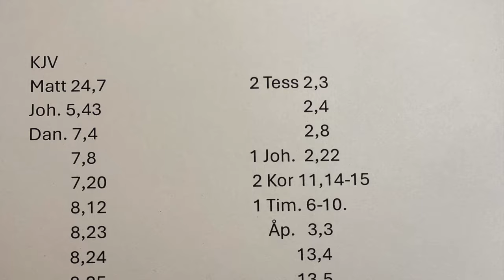Jan Skoland: Antikrist, del 3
Her kommer en bibeltime som er delt inn i 3 deler:
Vi får gjøre som de som var i menigheten Berøa. Det står om de at de var av et edlere sinn. De gikk hjem og gransket skriftene om det hadde seg slik de ble fortalt. Gud velsigne deg til å gjøre det samme.
Apostlenes gjerninger 17.10-11
10 Men straks samme natt sendte brødrene både Paulus og Silas avsted til Berøa. Da de kom dit, gikk de bort i jødenes synagoge. 11 Men disse var av et edlere sinn enn de i Tessalonika; de tok imot ordet med all godvilje, og gransket daglig i skriftene om det var således som det blev sagt dem.